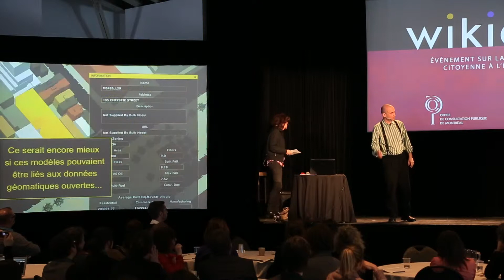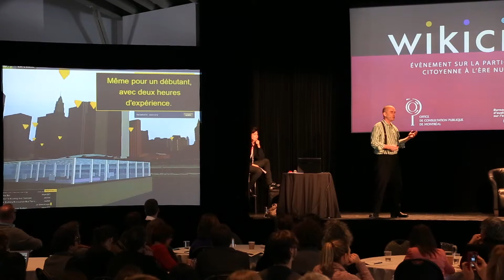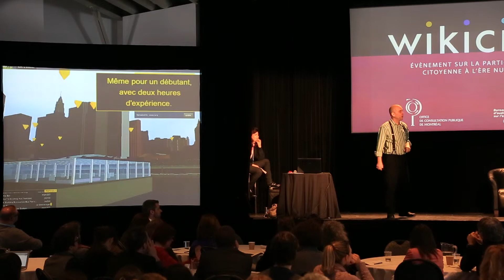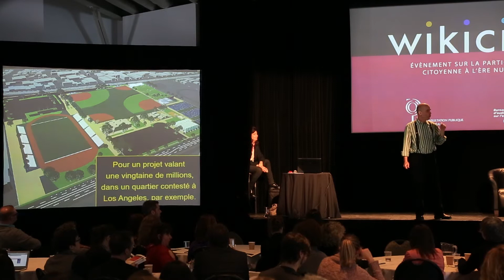Carl Skelton - Plateforme Betaville et Open Line Studio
Wikicité, février 2014